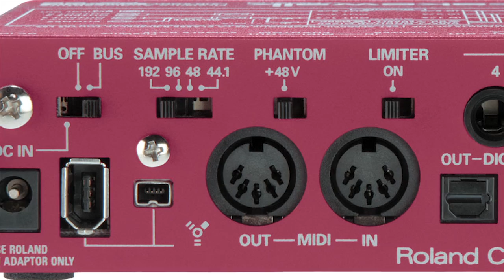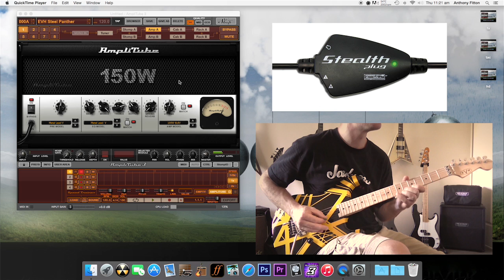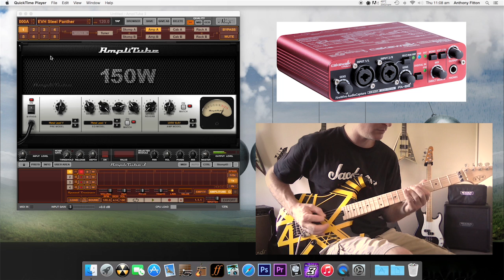Audio Interfaces VS Value For Money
Thanks for tuning in again, to skip past my rambling you can go straight to 8:30 for the sound test. The latency results of all 4 interfaces are as follows with a buffer set @32bits
The iRig HD had a round trip of 6.5ms and an output of 3.3ms
The FA-66 had a round trip of 7.4ms and an output of 3.7ms
Stealth plug round trip 5.5ms and 2.2ms output
Zoom TAC-2 round trip 1.5ms and 0.7 output
My Mac specs are (21.5-inch, Mid 2011)
                              2.5 GHz Intel Core i5
                              4 GB 1333 MHz DDR3
                              AMD Radeon HD 6750M 512 MB
Many of you have lots of questions about audio interfaces and hopefully the money I've spent over the years will save yours.